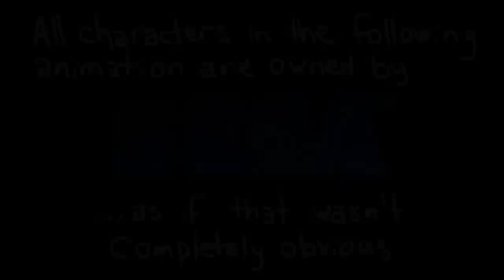Top Seven Funniest Videos Uploded By Sonic Shadowz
I was just bored, so I put this stuff together.Ages: who cares.